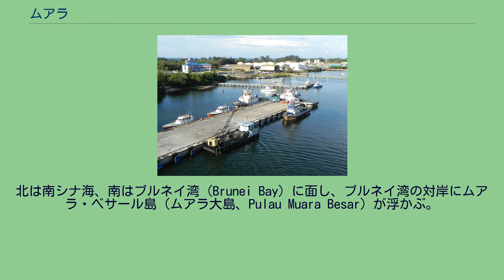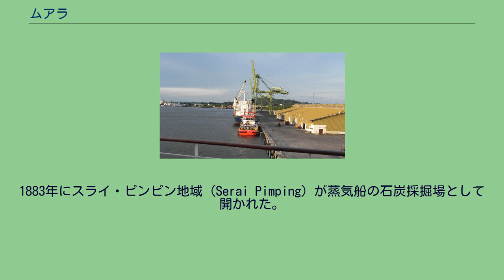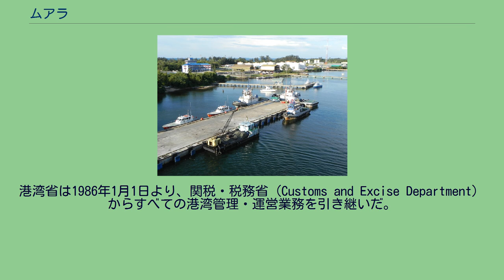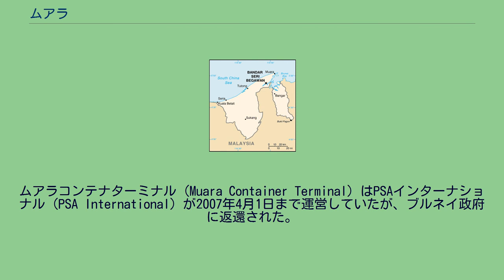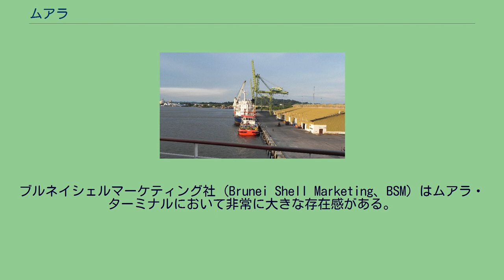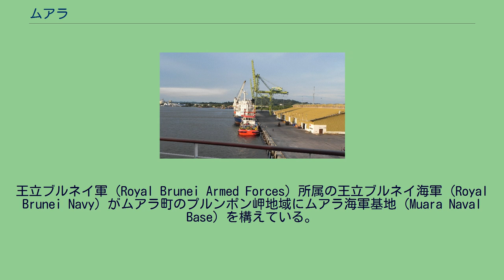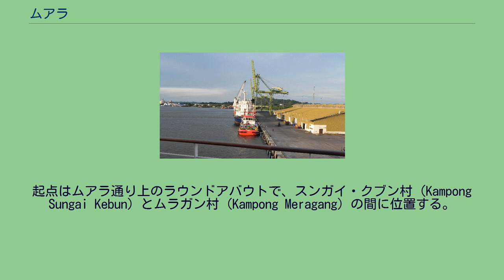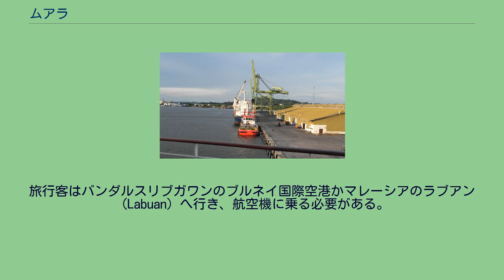ムアラ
ブルネイ・ムアラ地区
ムアラの港湾 ムアラ（Muara）はブルネイ・ダルサラーム国のブルネイ・ムアラ地区にある町。
ブルネイ唯一の水深の深い港湾を有する。
「ムアラ」とはマレー語で三角江（エスチュアリー）を意味する。
この記事では、サブン村（Kampong Sabun）からセラサ郡（Mukim Serasa）北部のプルンポン岬（Tanjung Pelumpong）の水路までの地域も含めて記述する。
ブルネイの地図 ムアラ町（Pekan Muara） はスラサ郡に属し、西ブルネイの最東端に位置する。
ブルネイ・ムアラ地区は、この町の名を借用したものである。
北は南シナ海、南はブルネイ湾（Brunei Bay）に面し、ブルネイ湾の対岸にムアラ・ベサール島（ムアラ大島、Pulau Muara Besar）が浮かぶ。
東には人工の水路をはさんでプルンポン岬があるが、水路で本土から切り離されたため、今は島になっている。
西はブルネイ・ムアラ地区のほかの村と接する。
スラサはムアラの南西に連なる準地区である。
1900年代まで、ムアラはマレー人漁民の住む小さな村であった。
1883年にスライ・ピンピン地域（Serai Pimping）が蒸気船の石炭採掘場として開かれた。
この地域は1889年にサラワク王国の白人王（White Rajah）・チャールズ・ブルックにちなんでブルックトン（Brooketon）に改称、急速に発達する。
以降、サラワク王国の支配下に置かれる。
ブルックトン炭坑（Brooketon Colliery）の発達は、ムアラの交通やインフラストラクチャーの発達をもたらした。
ムアラの安全な水深の深い停泊地まで石炭を輸送するために、木製の鉄道が建設され、蒸気船と艀（はしけ）が停泊できるように岸壁や桟橋が設けられた。
1911年には少なくとも1,447人がムアラに居住し、約30店の商店が営業していた。
ブルックトンは、ブルネイで初めて切手が使われたところでもある。
チャールズ・ブルックは経済的な権利を持っていたにすぎないが、政治的にもこの地方の統治者となった。
炭坑には数百人もの労働者が雇われ、警察機関・郵便局・道路が整備され、ムアラはブルネイの支配の及ばない治外法権適用地域になった。
1921年になってようやくムアラはブルネイに「返還」された。
炭坑は1924年、世界的な景気後退に伴う継続的な石炭価格の下落により大きな事業損失を招いて閉山した。
第二次世界大戦中、日本はブルネイを占領し炭坑を再開しようと試みたが、成功はしなかった。
ブルックトンは第二次世界大戦中、ブルネイを日本統治下から解放するためにオーストラリア国防軍がボルネオの戦いに際して上陸地点とした。
スルタン・オマール・アリ・サイフディーン（Sultan Omar Ali Saifuddin）施政下の後期に、この地域は水深の深い港を持つことから栄え、国家の成長を支えた。
1973年以降、ムアラ港は大規模な拡張が実施されてきた。
ムアラ港（2010年12月） ムアラはブルネイ唯一の水深の深い港湾を持つ。
ムアラ港は1973年2月に商業港として開港、港湾省（Ports　Department）が翌年1974年5月1日に発足した。
港湾省は1986年1月1日より、関税・税務省（Customs and Excise Department）からすべての港湾管理・運営業務を引き継いだ。
1973年以降の工事により、埠頭は948m拡張され、うち250mはコンテナ専用埠頭、87mは総合埠頭となった。
保管スペースの面積は、屋根付きの保管庫が16,950m2、長い保管倉庫が16,630m2、屋根なしの保管施設が5haとなった。
コンテナ専用埠頭の総面積は92,034m2で、うち8,034m2 が屋根付きの施設である。
ムアラコンテナターミナル（Muara Container Terminal）はPSAインターナショナル（PSA International）が2007年4月1日まで運営していたが、ブルネイ政府に返還された。
返還された中には1つのコンテナ停泊地が含まれ、その規模は最大喫水12.5m、埠頭の全長は250mであった。
ムアラ港の港湾施設のうち2つはロイヤル・ダッチ・シェルの石油関連施設である。
ブルネイシェルマーケティング社（Brunei Shell Marketing、BSM）はムアラ・ターミナルにおいて非常に大きな存在感がある。
同所には大量のガスボンベを積むコンテナと歴青などの製品...